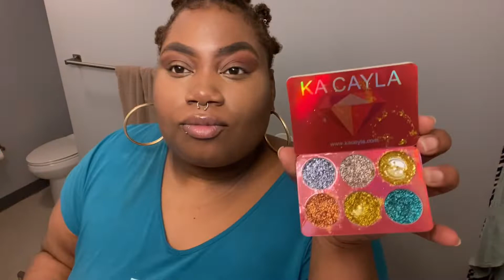QUICK GRWM FACE BEAT ! | NATURAL BEAT | TRANSFORMATION | VLOG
We really appreciate you guys supporting us.

@IAMAMBRIAJUELZTV (Personal Channel)

If you want to support The Lee Family Gang via monetary donations/ love our way way
———-———$ambriajuelz

Thanks Again For All The Support & Love . All is appreciated ❤️🔥🎆🔥❤️🔥❤️🔥😘

We Love You All Lillian Fam.